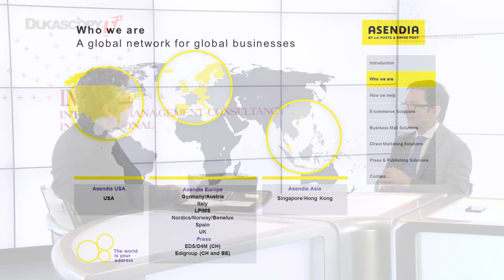Swiss Post and La Poste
IMC Intl analyses Asendia Management SAS' latest venture - an accord with Swiss Post and La Post. Marc Pontet, CEO, Asendia.